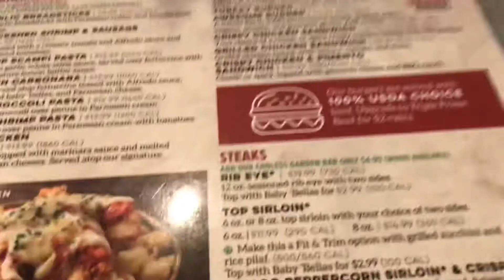PRE BIRTHDAY DAY VLOG P.S. *ACTUALLY IT’S MY BIRTHDAY 🥳 *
Ya Boy officially 15 I want everyone to spam happy birthday in the comments and another I wanna thank God for allowing me to see another through all the struggle he was right there by my side including my family